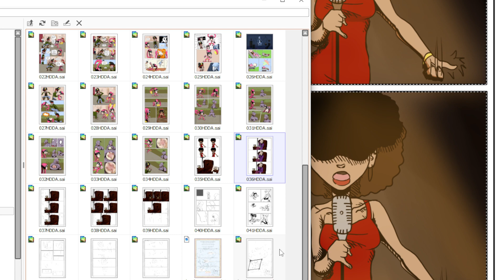Hey Dum Dum May 17th update.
my doodle channel.